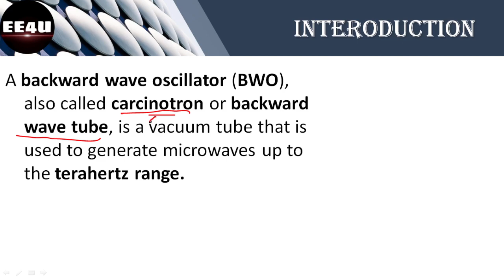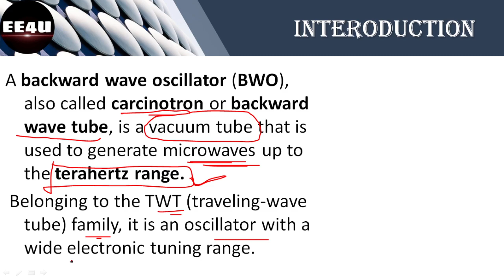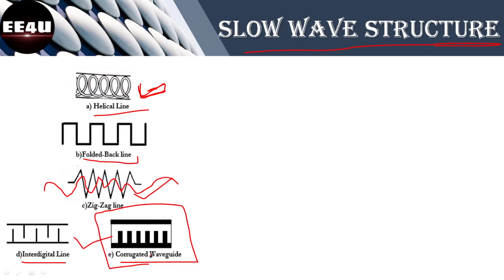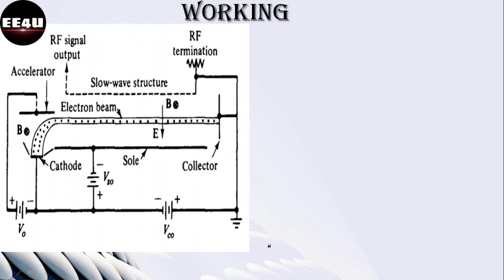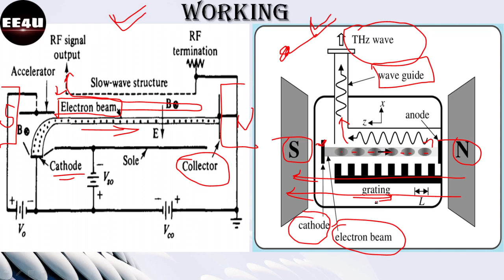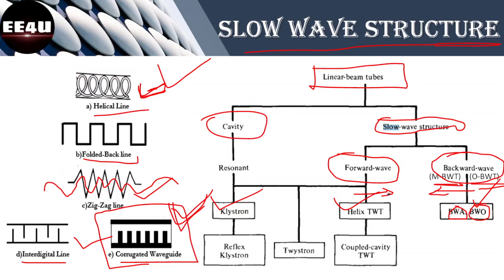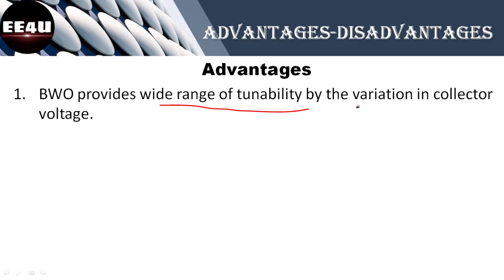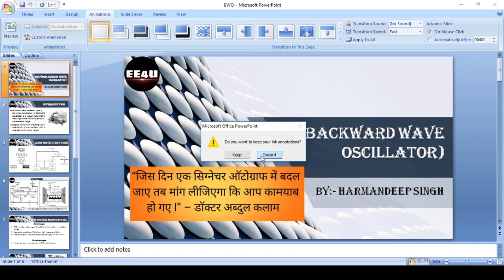Backward wave oscillator working principle application in hindi (हिंदी में)